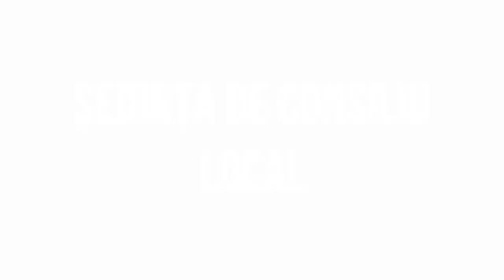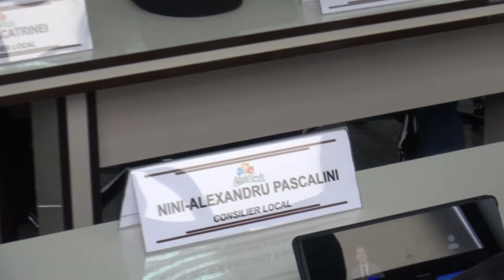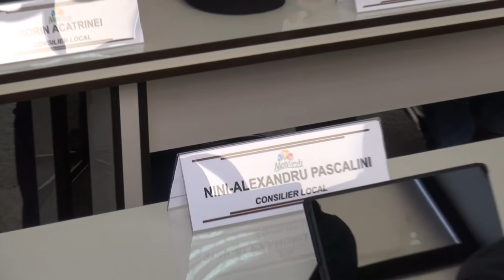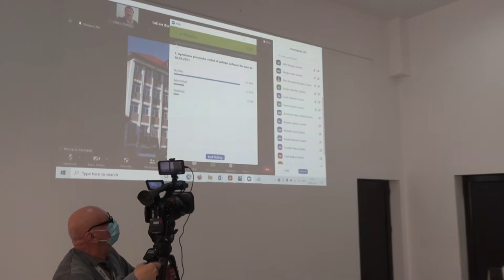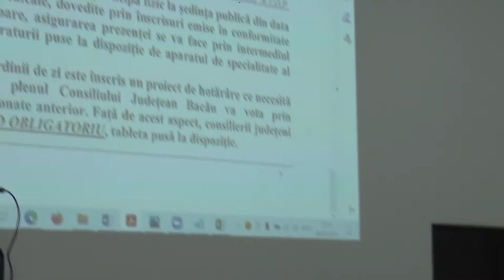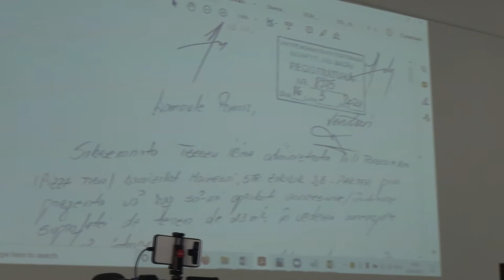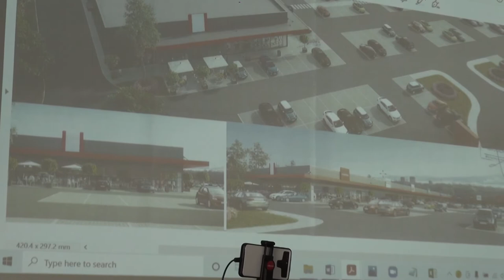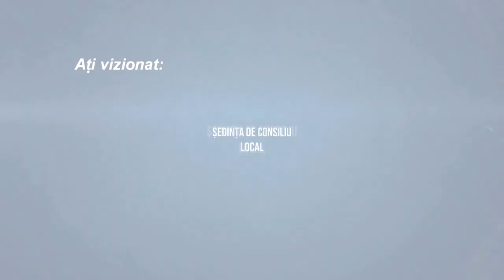LA MOINESTI Sedinta Consiliului Local din 20 aprilie FILMARE EXCLUSIV TV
LA MOINEȘTI, județul Bacău, Ședința Consiliului Local din 20 aprilie FILMARE EXCLUSIV TV.

Cu drag,
echipa Exclusiv

Vizionare plăcută !